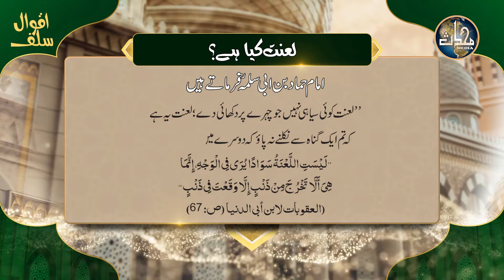Lanat Kia Hai? || لعنت کیا ہے؟ || Aqwal e Salf 16 || Mohaddis Media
Help Mohaddis Media with your zakat and charity!

Bank Alfalah
A/c Title:Kitabosunnat.com
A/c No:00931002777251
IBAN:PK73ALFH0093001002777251